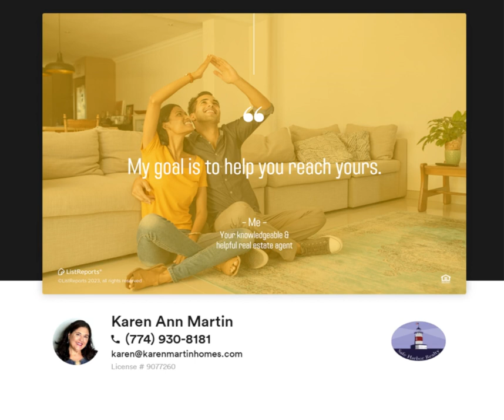I Love ❤️ to Help! video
I love ❤️ to help Home buyers and Home sellers Whether its buying your first home. Moving up to a larger home or downsizing to a smaller home I have the experience know how and real estate skills to help it go as easy as possible Call or text me, Karen Martin for real estate advice.